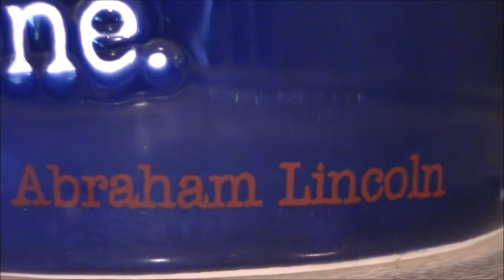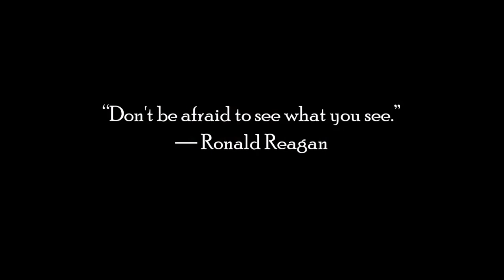cup of coffee 1747---Did Ronald Reagan Soft Disclose Extraterrestrials? (*Adult Language)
'They' have been among us for centuries, but 'they' hide in plain sight by looking like humans.

References:
Alien shock: President Reagan attempted to warn the world about alien species - claim
By Sean Martin, Apr 30, 2020
Express

Reagan and Gorbachev Agreed to Pause the Cold War in Case of an Alien Invasion
By Danny Lewis, November 25, 2015
Smithsonian Magazine